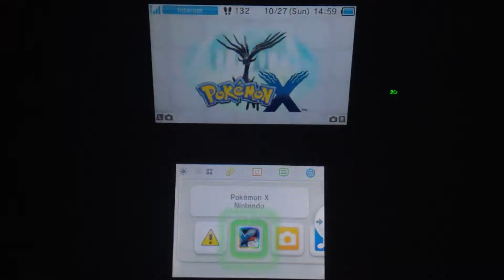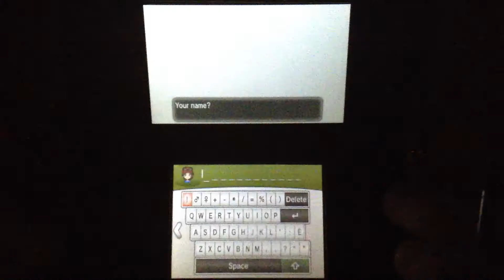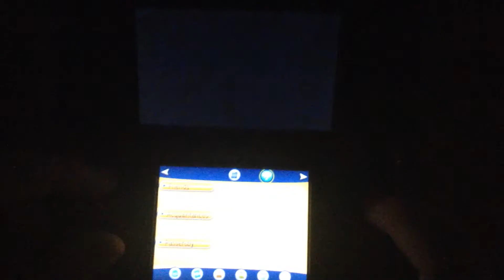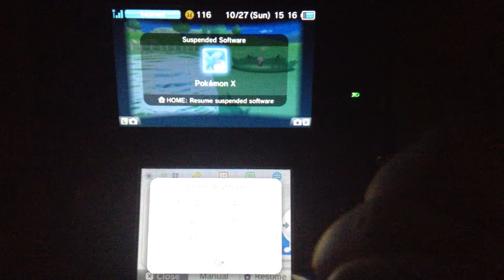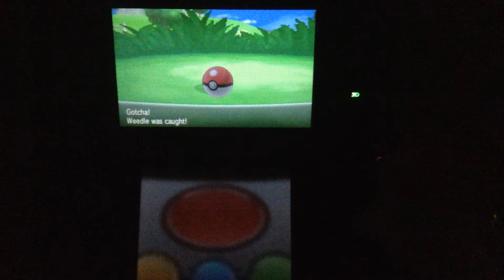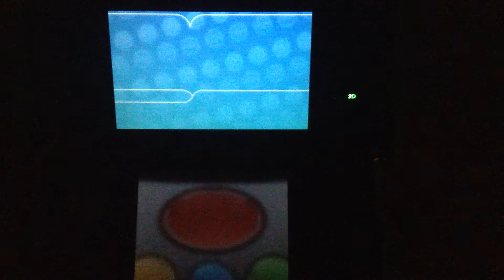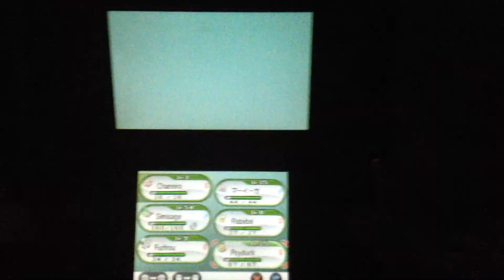Pokemon X Wonder Trade Challenge Part 1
The first part of wonder trade challenge